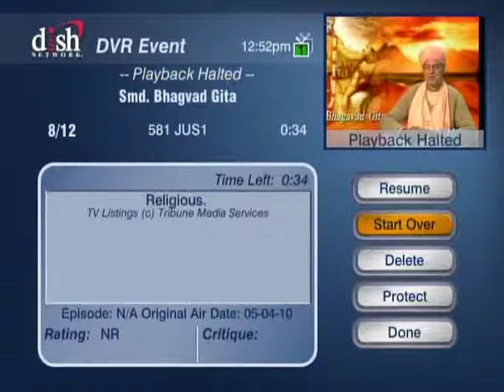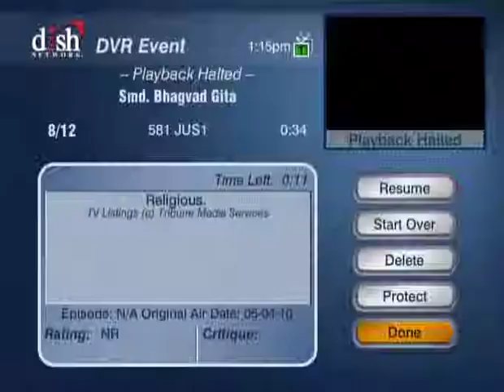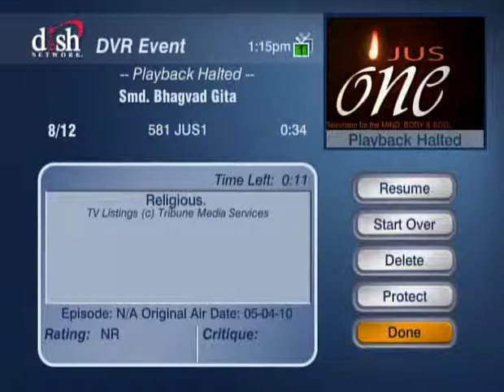HH Sankhya Swami Maharaja 12T Smd Bhagavad Gita [gyaan ]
A sweet spiritual lecture given by HDG Sankhya Swami Maharaja on behalf of Smd Bhagavad Gita to attract the people toward god , toward the absolute truth for a great benefit . please watch this video ad earn pleasure full life. jai gopal.